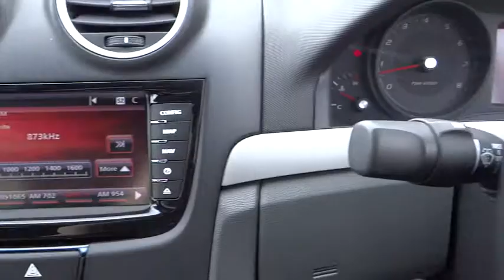2011 HOLDEN COMMODORE Ryde, Sydney, New South Wales, Top Ryde, Australia 269354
2011 HOLDEN COMMODORE

Hunter Holden
603 Victoria Road